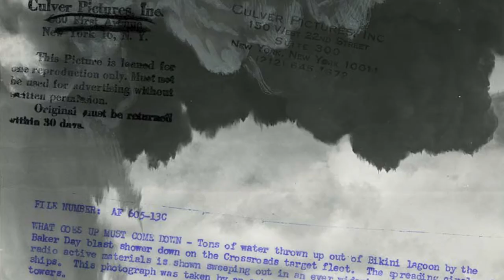Trailer: Thomas Ruff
Thomas Ruff
Sep 12, 2020 — Feb 7, 2021
K20

Thomas Ruff (b. 1958) is one of the internationally most important artists of his generation. Already as a student in the class of the photographers Bernd and Hilla Becher at the Düsseldorf Academy of Art in the early 1980s, he chose a conceptual approach to photography, which continues to determine his handling of the most diverse pictorial genres and historical possibilities of photography to this day.